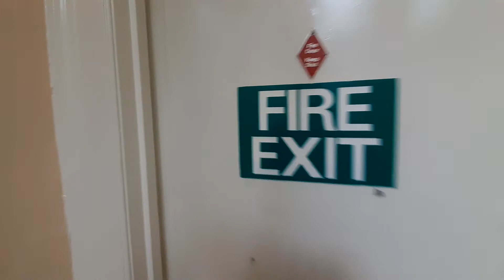Lot 022: 147 Skipton Road, Keighley, West Yorkshire, BD21 3BG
WILL NOT BE SOLD PRIOR TO AUCTION. Substantial double fronted period end terrace arranged over four floors fronting Skipton Road including a cellar and an attic. The property is approximately 6,705 sq ft (623 sq m) with parking at the rear for 3/4 cars. Suitable for a variety of commercial and residential uses subject tot the necessary consents.

This lot will feature in our upcoming online auction, taking place on Wednesday 23rd June 2021.